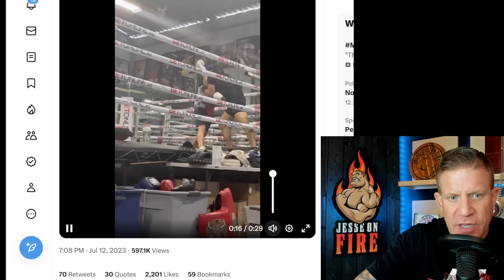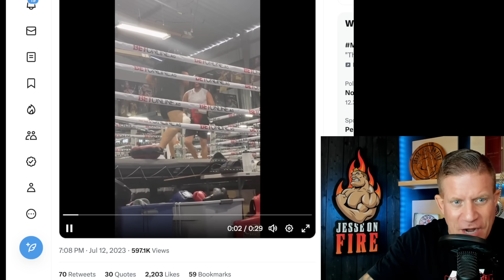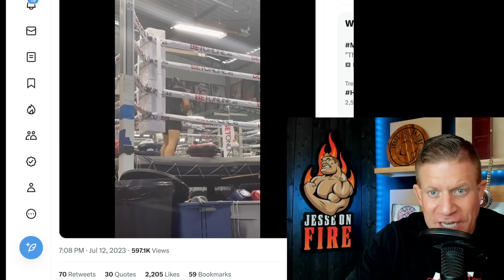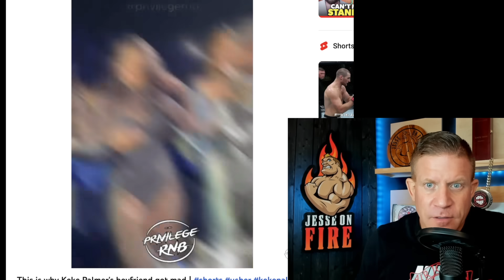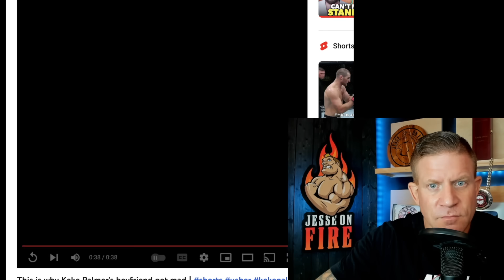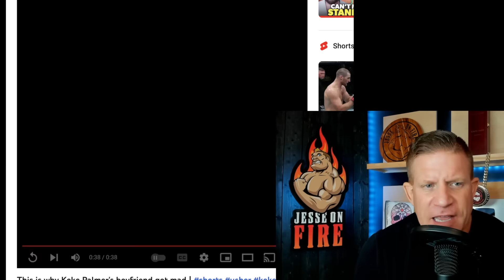NATE DIAZ NEW SPARRING FOOTAGE!! JAKE IS IN TROUBLE!!!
After watching Nate Diaz's most recent sparring footage...Jake Paul is in big trouble.